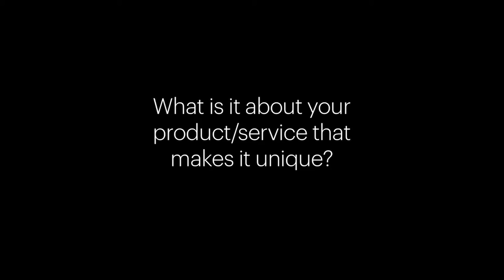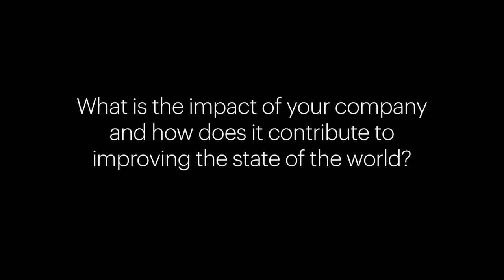Technology Pioneer 2016 - Alan Levy (Chromo Therapeutics)